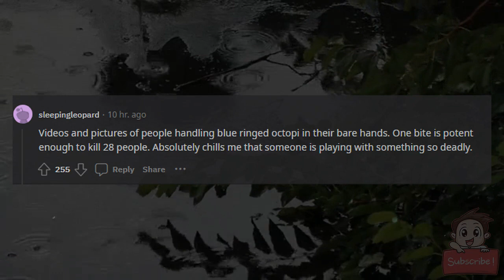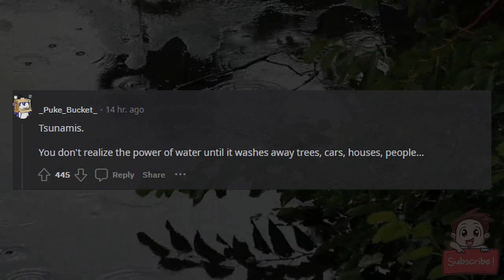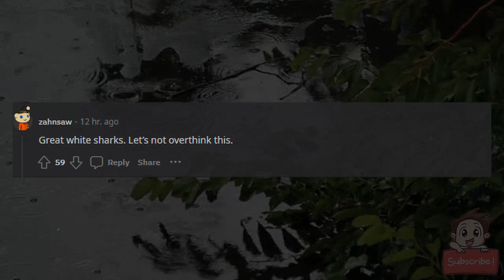What is the scariest thing seen in the ocean that has a photographic proof?